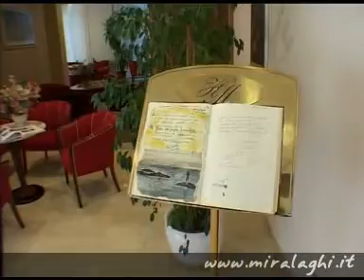Hotel Chianciano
In questo video viene presentato l'Hotel Miralaghi di Chianciano, un luogo ideale per un soggiorno di relax tra le colline della Val D'Orcia.